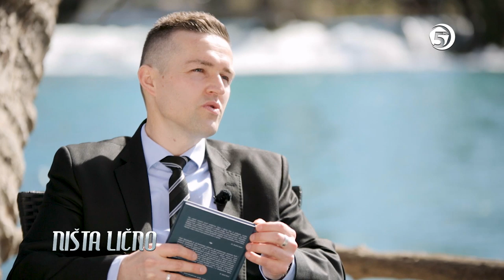Ništa lično - prof. Amir Sijamhodžić